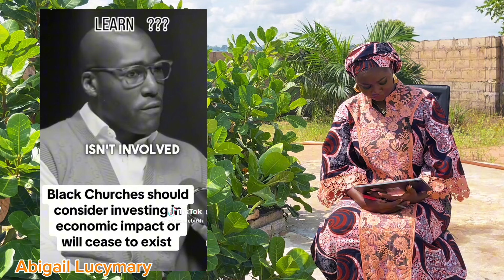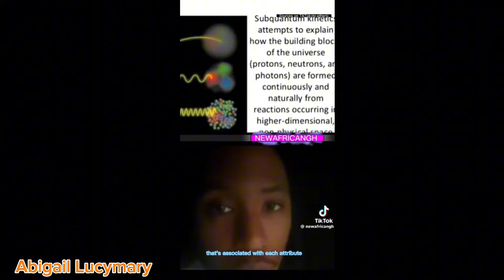Black Churches Should Consider Investing, In Economic Impact Or Will Cease To Exist.